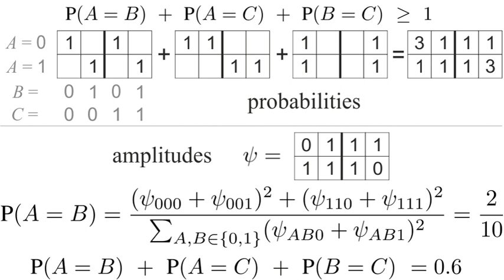Bell's Theorem | Wikipedia audio article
00:02:41 1 Historical background
00:05:48 2 Overview
00:12:03 3 Importance
00:15:58 4 Local realism
00:17:56 5 Bell inequalities
00:23:37 5.1 Original Bell's inequality
00:29:06 5.2 CHSH inequality
00:31:42 5.2.1 Derivation
00:37:21 6 Bell inequalities are violated by quantum mechanical predictions
00:43:05 7 Testing by practical experiments
00:45:52 7.1 Two classes of Bell inequalities
00:47:07 7.2 Practical challenges
00:48:44 8 Metaphysical aspects
00:55:01 9 General remarks
00:56:56 10 See also

- Socrates

SUMMARY
Bell's theorem is a "no-go theorem" that draws an important distinction between quantum mechanics and the world as described by classical mechanics, particularly concerning quantum entanglement where two or more particles in a quantum state continue to be mutually dependent, even at large physical separations. This theorem is named after John Stewart Bell.
A series of experiments has verified the theorem and showed that quantum entanglement occurs over large distances.
Quantum entanglement has profound implications for the outcomes of measurements of quantum systems; for example, in quantum computing.
In its simplest form, Bell's theorem states:
No physical theory of local hidden variables can ever reproduce all of the predictions of quantum mechanics.

Cornell solid-state physicist David Mermin has described the appraisals of the importance of Bell's theorem in the physics community as ranging from "indifference" to "wild extravagance". Lawrence Berkeley particle physicist Henry Stapp declared: "Bell's theorem is the most profound discovery of science."Bell's theorem rules out local hidden variables as a viable explanation of quantum mechanics (though it still leaves the door open for non-local hidden variables, such as De Broglie–Bohm theory, etc). Bell concluded:

In a theory in which parameters are added to quantum mechanics to determine the results of individual measurements, without changing the statistical predictions, there must be a mechanism whereby the setting of one measuring device can influence the reading of another instrument, however remote. Moreover, the signal involved must propagate instantaneously, so that such a theory could not be Lorentz invariant.
Bell summarized one of the least popular ways to address the theorem, superdeterminism, in a 1985 BBC Radio interview:

There is a way to escape the inference of superluminal speeds and spooky action at a distance. But it involves absolute determinism in the universe, the complete absence of free will. Suppose the world is super-deterministic, with not just inanimate nature running on behind-the-scenes clockwork, but with our behavior, including our belief that we are free to choose to do one experiment rather than another, absolutely predetermined, including the 'decision' by the experimenter to carry out one set of measurements rather than another, the difficulty disappears. There is no need for a faster-than-light signal to tell particle A what measurement has been carried out on particle B, because the universe, including particle A, already 'knows' what that measurement, and its outcome, will be.